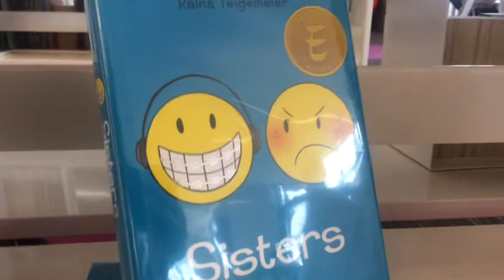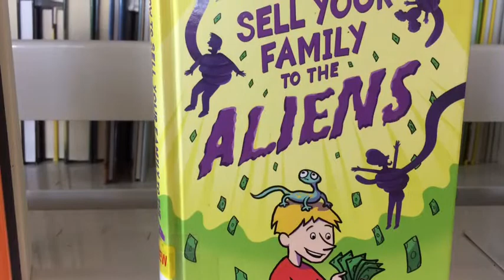Our family trip to Austin Central Library 📚 / 30 weeks pregnant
Scarlett has been asking for days to take her to the library and we decided to take her today as a family trip since we haven't taken one in awhile. Hope y'all enjoy 😊